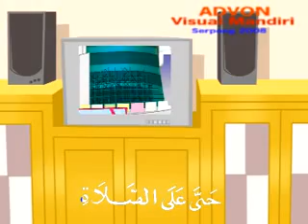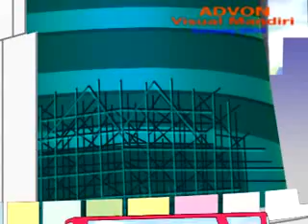animation adzan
animasi azan for pray